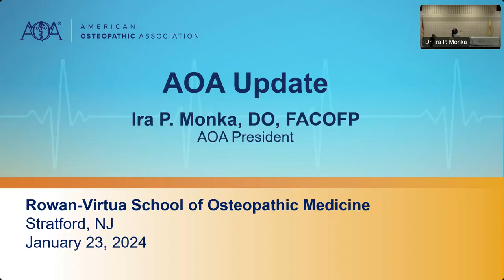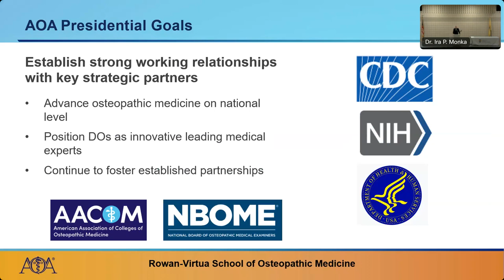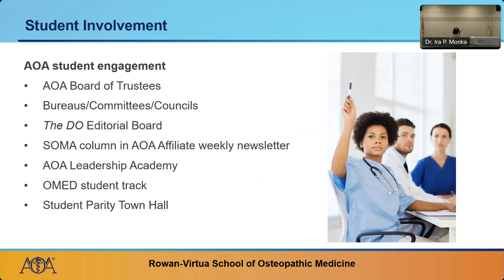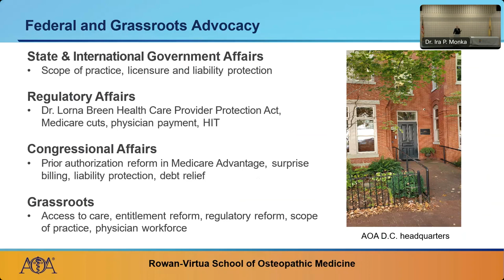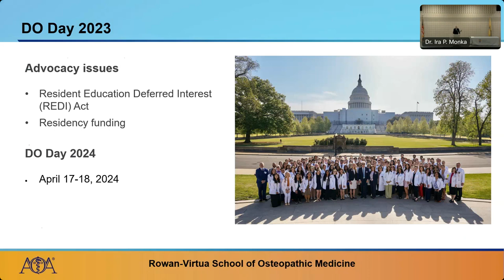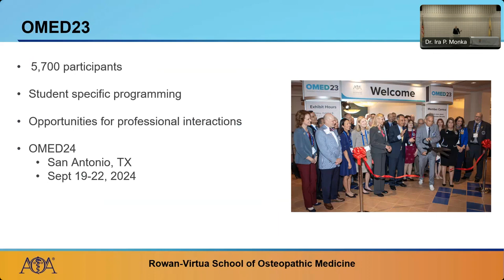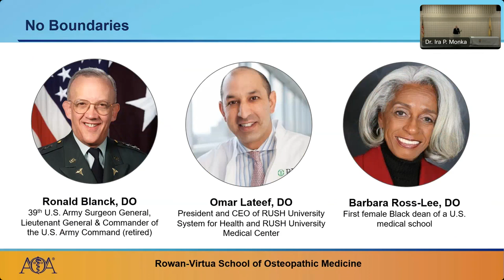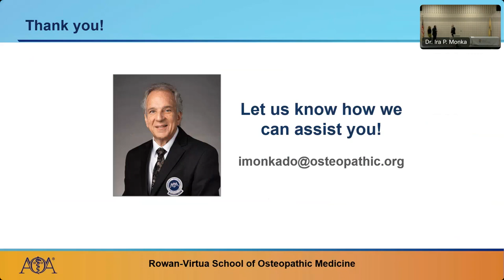AOA President's Update with Dr. Ira Monka '84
On January 23, 2024, the Office of Student Affairs and Alumni Engagement hosted the AOA President's Lecture featuring SOM’s own, Ira P. Monka, DO '84.

Dr. Monka is the first SOM alumnus to serve as the President of the American Osteopathic Association. He is an AOA board-certified osteopathic family physician and fellow of the American College of Osteopathic Family Physicians. He practices at the Medical Institute of New Jersey in Cedar Knolls.  Dr. Monka is a past president of the New Jersey Association of Osteopathic Physicians and Surgeons and the Rowan-Virtua SOM Alumni Association.